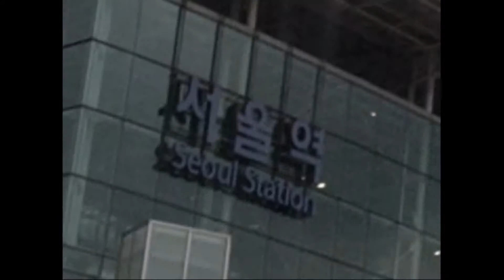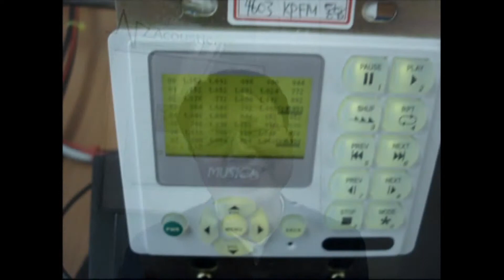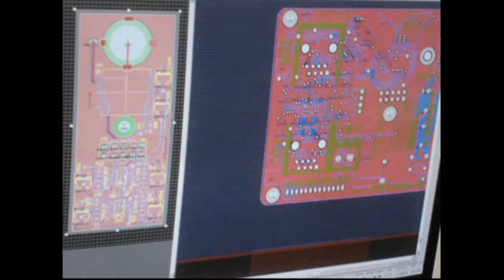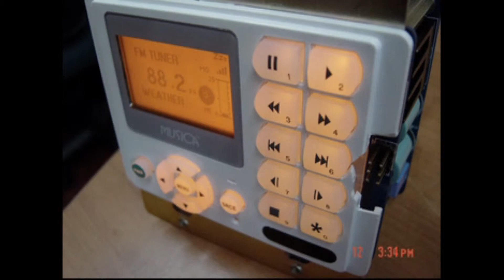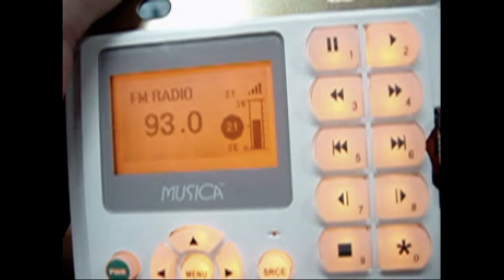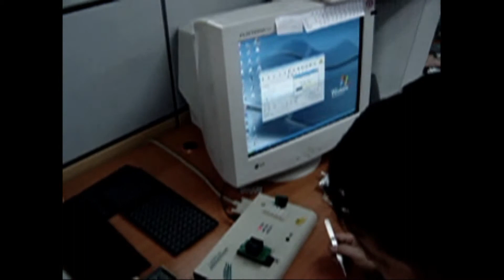History of AcousticPro part one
Film on the NetStreams Korean development partner AcousticPro